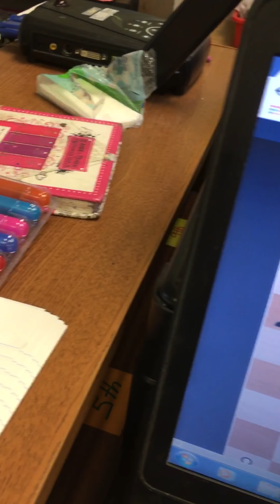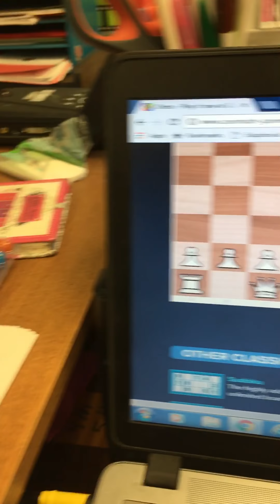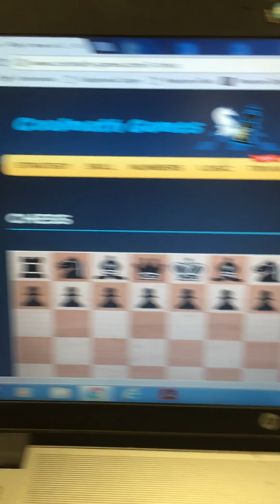Chess 2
I win at chess